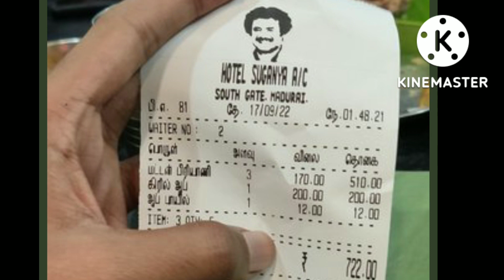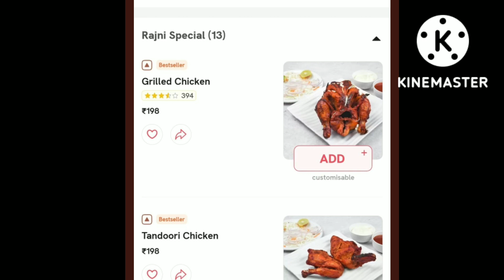எங்கும் ரஜினி எதிலும் ரஜினி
எங்கும் ரஜினி எதிலும் ரஜினி superstar_rajinikanth

Copyright declarations